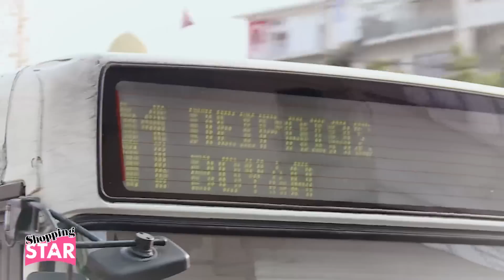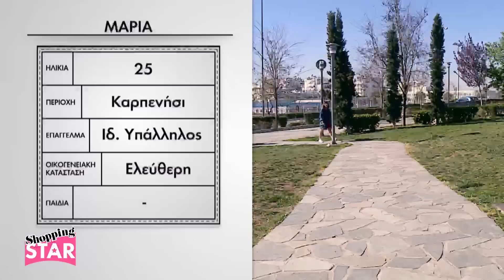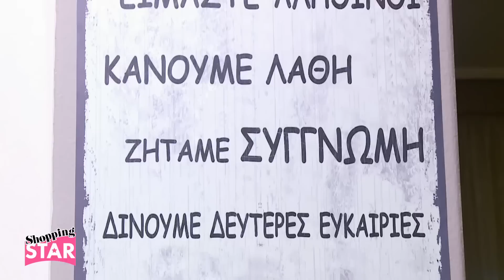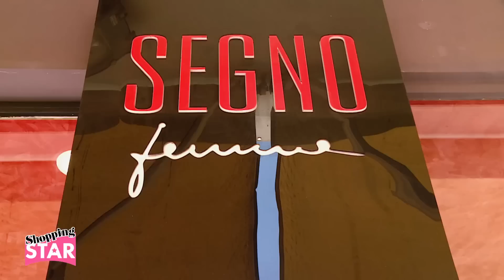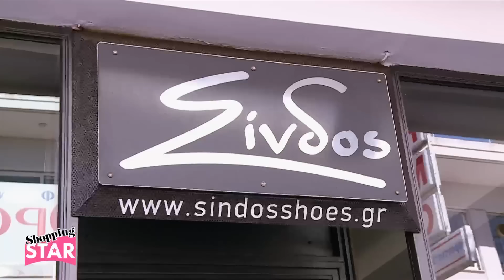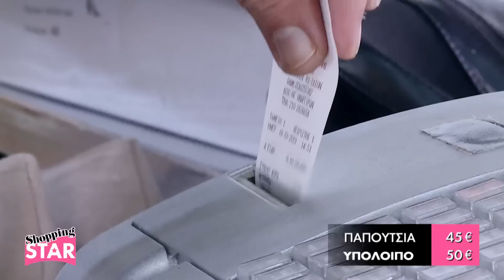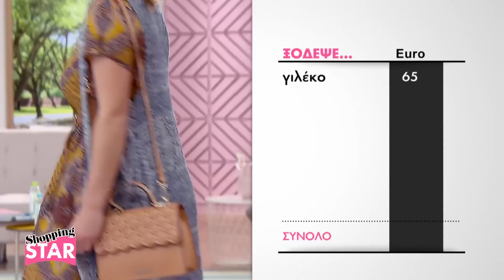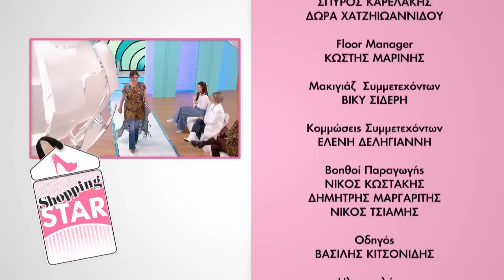Shopping Star - 29.4.2019 «Το κορίτσι του Μάη»